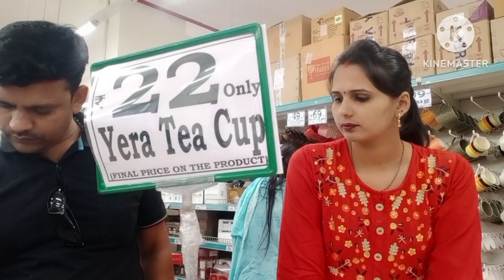Aaj hum gae dimart aur gau jane ki tayari shuru kafi kuch liya mane kajal cooking vlogs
Hi i am kajal#
kajal cooking vlogs#
plese sport my chanil #